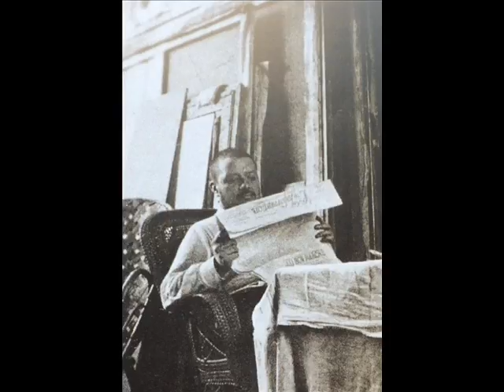La Contrexpo Frida Kahlo (2013)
Rediffusion de l'émission "La Contrexpo", enregistrée par sounds-map le 3 décembre 2013 et consacrée à l'exposition "Frida Kahlo / Diego Rivera" au musée de l'Orangerie. Version enrichie d'un diaporama des œuvres évoquées.